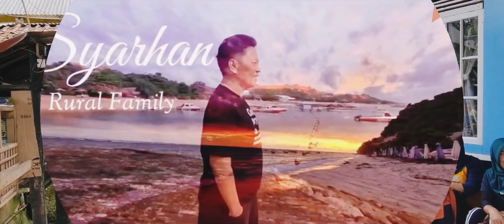Edukasi Di Kampung Cinunjang, Cibalong. Seru Ngobrol Bareng Warga !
Inilah suasana dan situasi yang sangat mengesankan, memberikan edukasi, berbagi pengetahuan tentang hisup sehat bagi warga kampung.